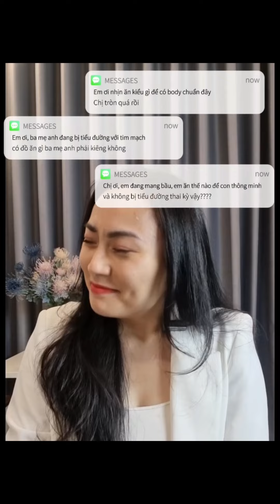Cách thiết kế thực đơn bữa ăn đúng chuẩn